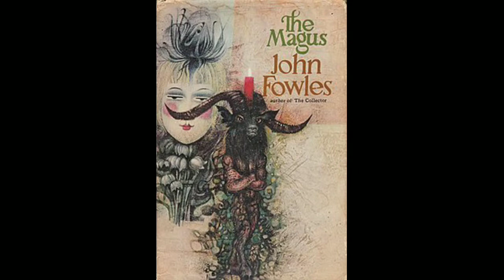5 brilliant books that will grab you from the first page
Sometimes after finishing a light-hearted book, you feel the urgent need to load your mind with something more sophisticated than just a fun and romantic story. You want to challenge yourself and read a great book that tells an incredible story and offers you millions of puzzles to solve and hundreds of lives to live.
When you find it, you devour such a book; you stay up late finishing it, and just can’t put it down. You’re making promises to gallop through one more page and then go to sleep, but you fail to keep your promises again and again.
We collected five  brilliant books for you to read. They will grab you right from the start and won’t let you go until the very last page.

(1)The Shadow of the Wind
 With this book you will dive into surreal mystical labyrinths of Barcelona and discover a whole other world coexisting with ours. In this world one single event triggers all the subsequent ones: you run into some evil strangers, fall in love with beautiful yet strange women, try to solve different puzzles of the past and finally come a little closer to a great mystery that will change your life just as it did with everyone who attempted to do the same.

(2)The Magus
 Nicholas Urfe, a young Englishman, suffers from a dangerous ‘disease’ — he is simply bored with his life. He looks in a mirror and can’t recognize the man who stares back at him. To find peace and arrange his thoughts, he accepts a teaching position on a remote Greek island and escapes. There, he starts living his new life and even makes some space for new friends, experiments with ghosts and many other things. Enjoy this masquerade but remember: nothing is impossible.

(3)The Glamour
 Richard Grey loses his memory in a car bomb accident. In a hospital, when he is visited by a girl, Susan Kewley, he attempts to recall the forgotten period of his life when they were a couple. It seems to him that he knows the girl from their French summer adventure, but Sue herself states that she has never been to France. What’s that all about? And why does Susan keep on using the word ‘Glamour’ when referring to their life together?

(4)I Am The Messenger
 Ed Kennedy is an ordinary cab driver without much of a future. He’s terrible at playing cards and hopeless with women. Just like that he lives his sad little life until he inadvertently stops a bank robbery. This is when he becomes the messenger. Who chose him for this job and why? Try to find out.

(5)England, England
What is real England to you? A country where perfectly romantic Robin Hood tales come from? Or is it a nation where Her Majesty Queen Elizabeth II serves as a main monarchy symbol? Do you think of it as a country that has granted the world the Beatles and English ale? Well, we are still not sure how many angels can dance on the head of a pin, but it’s proven by Julian Barnes that the whole of England can fit into a gigantic theme park on the Isle of Wight. What an interesting idea!

 🚀You may comment and suggest us about the various other quotes we can make videos on.
💙Thank you for your time. And keep watching.

About me:
😊I am Karan Dhapa
😃I am a infuler
👨Entrepreneur
👀Local guide at @Google Maps
🚀Traveler
💎Big dreamer
❤Music Lover
🏬Direct  seller.
🎈I am proud to be indian.